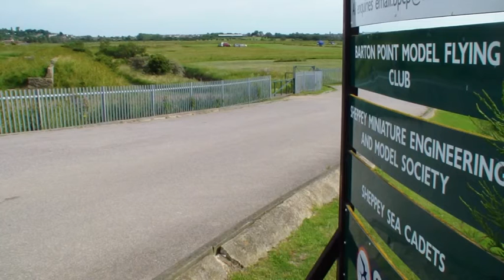Monday Rolling The Flying Field - Our Site.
5 days before our big yearly "Flying Spectacular" event - sorting out the flying field so its nice and flat for the jets - we have some fun doing it as well...
The field will be rolled for a full 24 hours over 3 days. The grass will be cut very short on Thursday so our event this year will go ahead on the 14/15th July 2012. All who want to come along are welcome - It's FREE admission so bring the family as well.